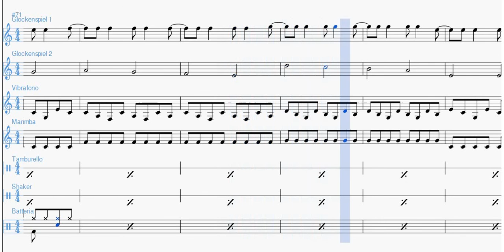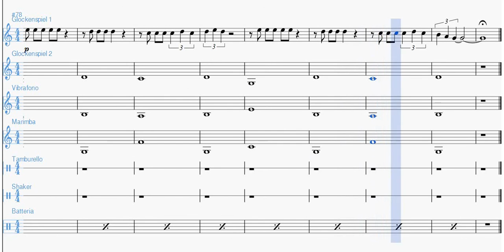C'era un Ragazzo che Come Me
per Ensemble di Percussioni